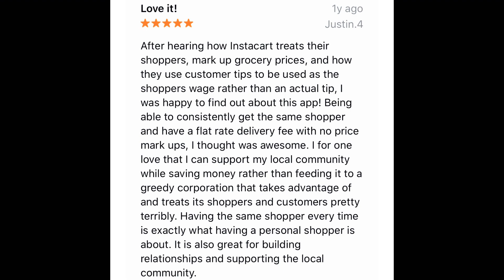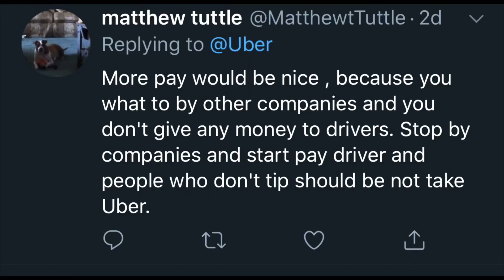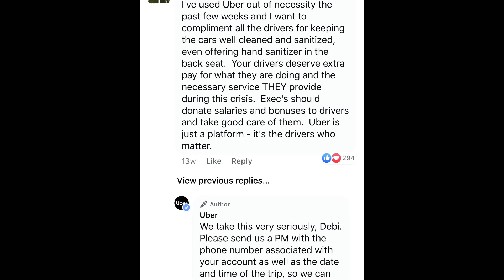Uber Eats Driver Makes 8K in A Month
Welcome back to This Week in Rideshare & Delivery News w/ Cecily:

1_ New App Helps You Start Your Own Personal Shopping Business

2 - Uber Eats Employee Makes 8k in One Month

4- Uber's Facebook reminds of us problems with support